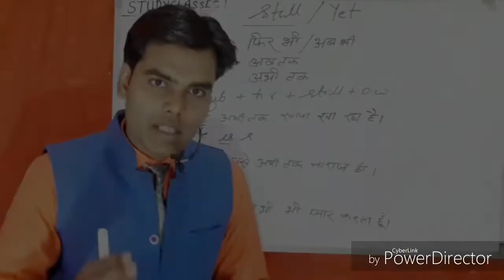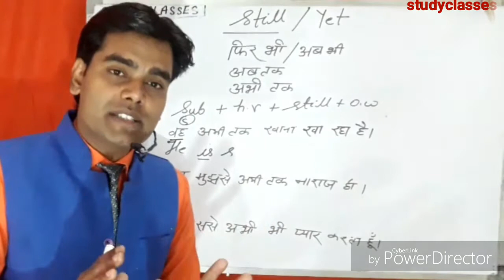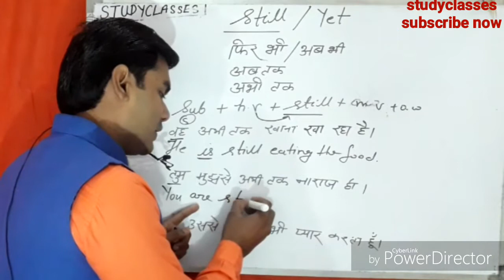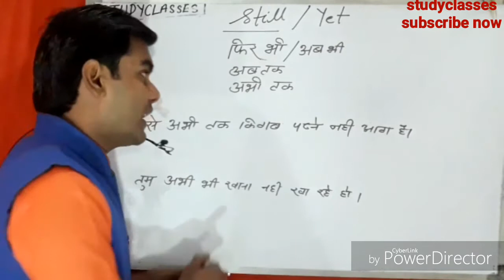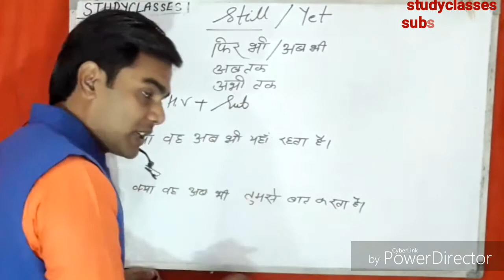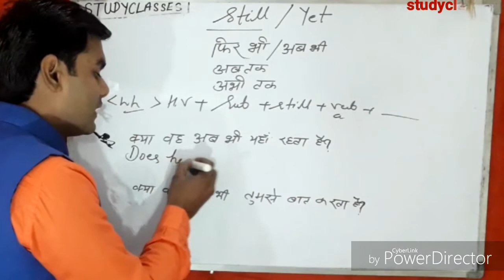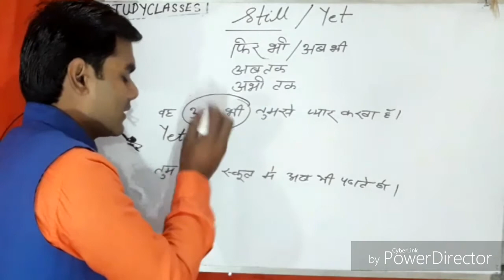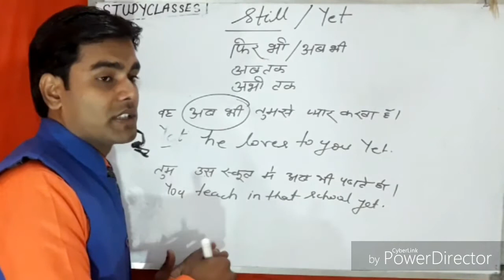Still and yet का सही use।use of still and yet। still and yet best video for English learners।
It is a best video of still and yet.
It is an educational channel where you can find out whole educational mathematics and English grammar.
Here you can study English grammar, English speaking course
I am Ankit Singh And used to teach how to speak English
Mathematics math tricks many formula